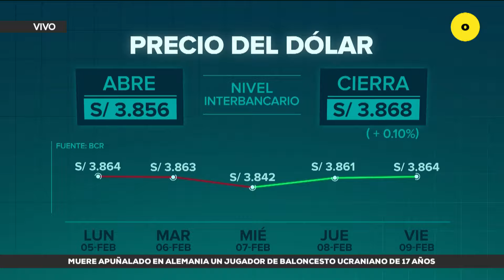"Los proyectos de electrificación rural se impulsarán en 15 regiones"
Julio Silvestre del Minem proyecta alcanzar el 96% de cobertura eléctrica en el Perú para 2026 con una inversión en 11 proyectos. Actualmente, la cobertura es del 85.6%, con foco en áreas remotas de costos elevados; se prevén 25 proyectos completados en 2024, abarcando sistemas aislados y conectados.